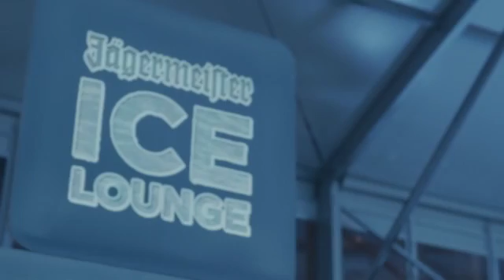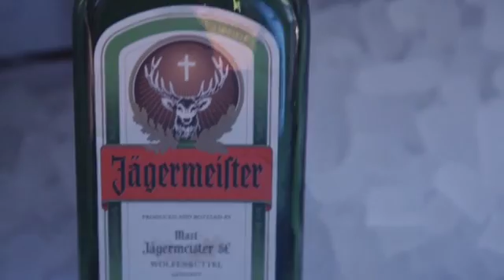Jagermeister Ice Lounge Dubai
Short video I filmed for Jaegermeister in Dubai